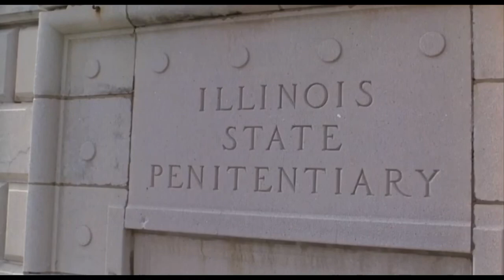Bad Boys 1983 O’Brien and Horowitz escape/Mick goes to se JC